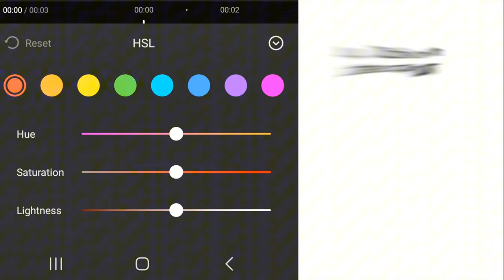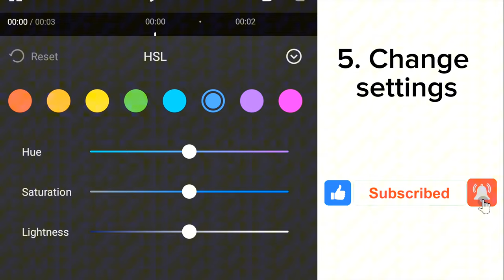How to Change Colors of Move/Moveset in TSB!!! (Tutorial for ALL MOVES)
How to Change Move Colors in The Strongest Battlegrounds (ALL MOVES)